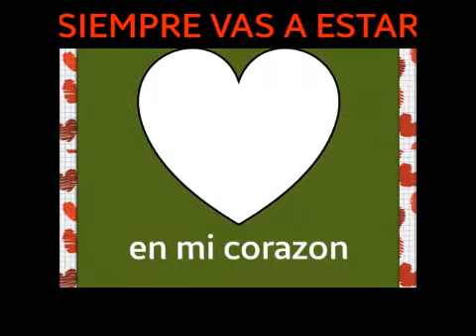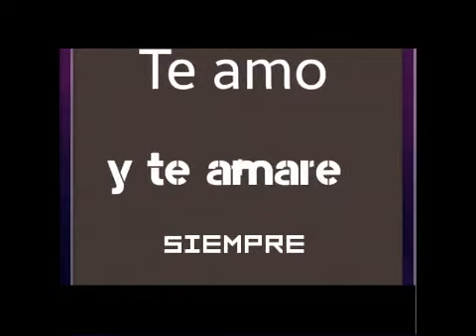Mis tios ana x luis